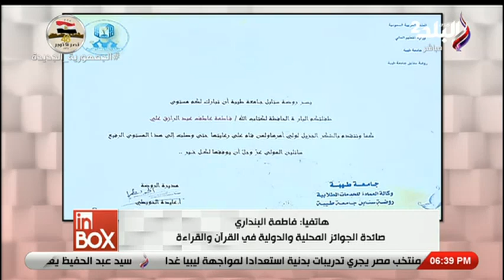حفظت 7000 بيت شعر.. شوف السر اللي يخلي فاطمة البنداري تحفظ القرأن بـ 10 قراءات مختلفة